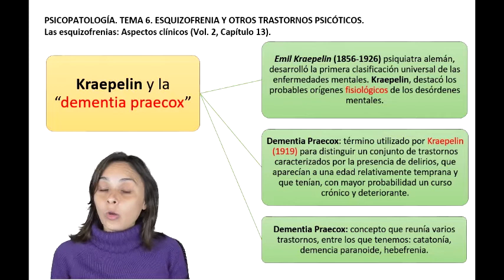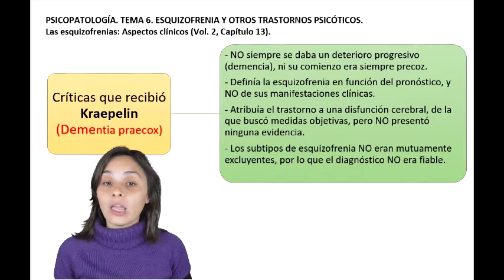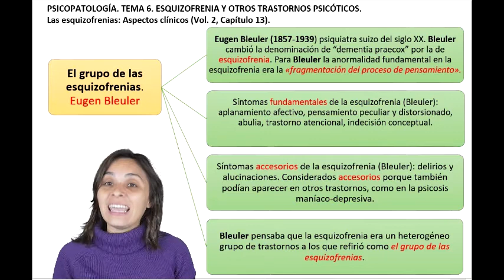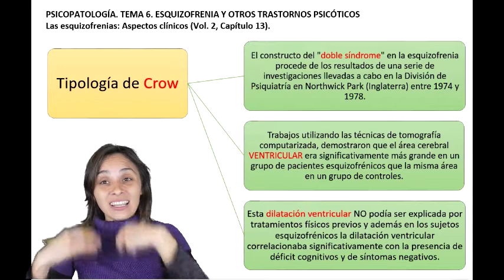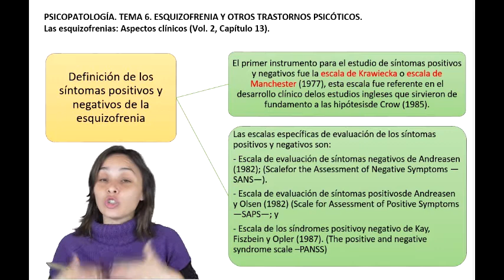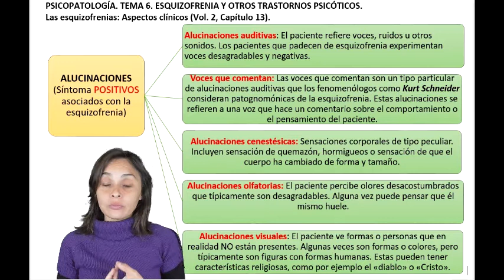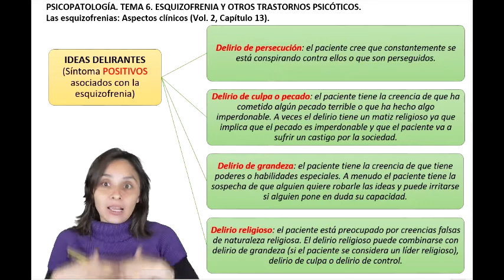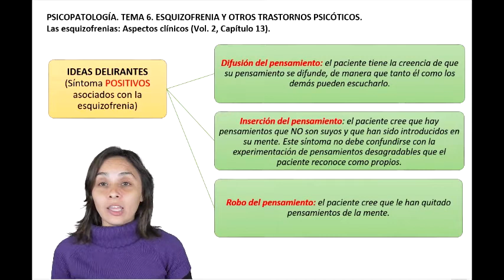Esquizofrenia (Aspectos clínicos) - vídeo 1 de 2 - UNED Psicología (Psicopatología)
Asignatura: Psicopatología